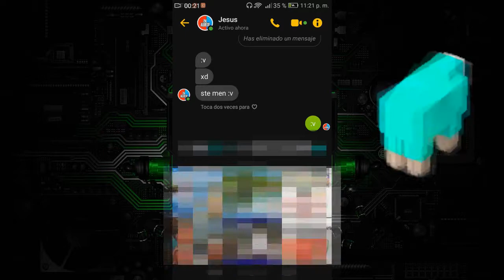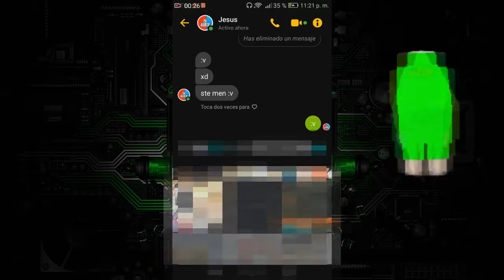MINECRAFT #6 | cama chetada :v | modo BEDWARS | con "Sebas_54Gamer" y "zK.Alieix"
hola :v

revisa :)

(queria ponerle solo Johan009 pero ya me lo habian choriado :v )